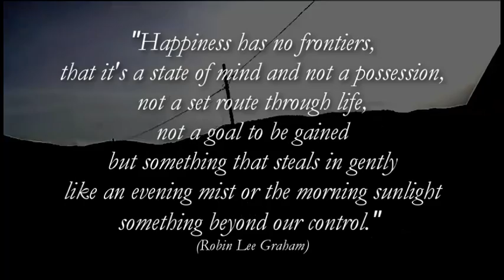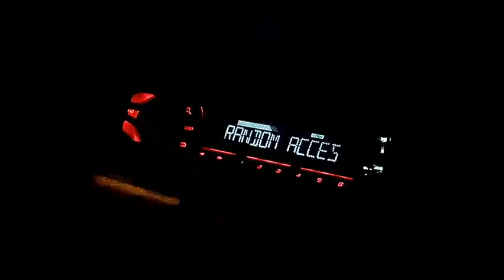Fhift - Cobalto (Official video)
Official video of "Cobalto", the first single of Fhift's first album "Voyage", produced by Myo Edizioni.